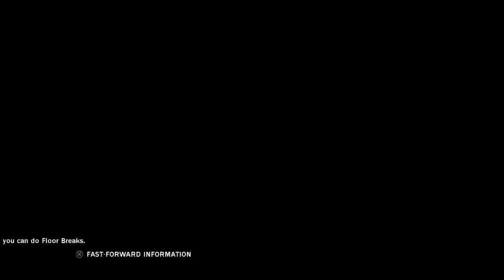DJay's Dojo [14/02/16] - TT2 Offline FT9 - OffInBed (Jinp/Feng) vs. Bilal (Leo/Hwo)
Recorded with AverMedia LGP - 720p @ 60fps